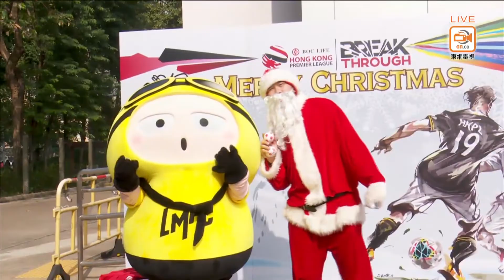理文 1:0 東方 Lee Man 1:0 Eastern (2019/12/22 港超 HKPL)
2019/12/22
香港超級聯賽 Hong Kong Premier League

理文 1:0 東方龍獅
Lee Man 1:0 Eastern Long Lions